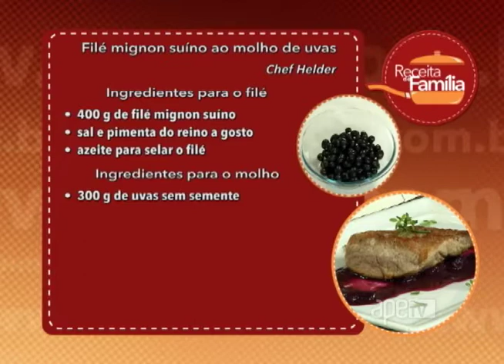ApêTV - Receita de Família: Filé mignon suíno ao molho de uvas 20/01/18